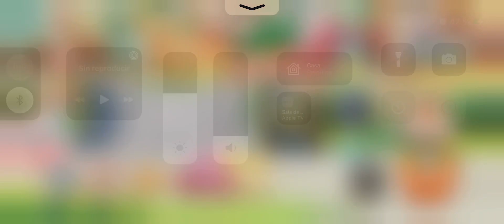Pokémon Café Mix - Nivel 1012